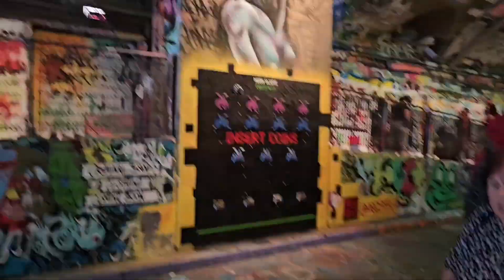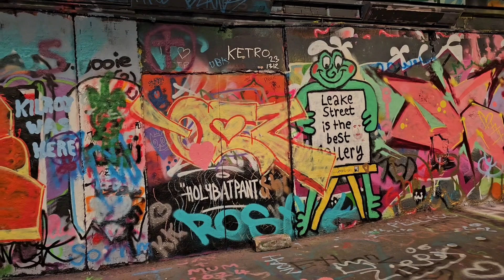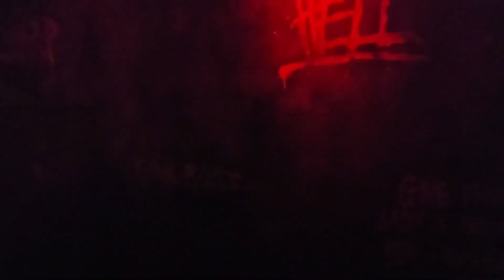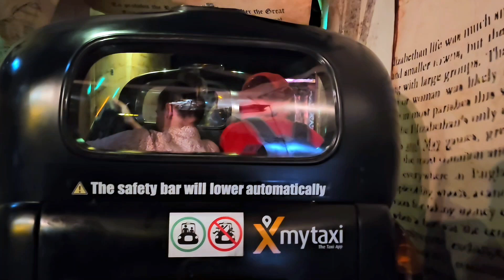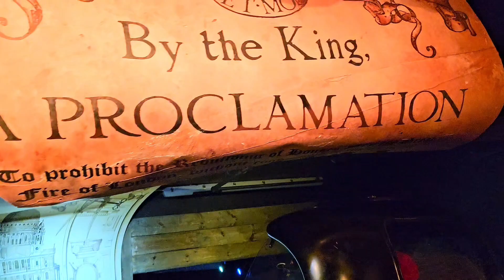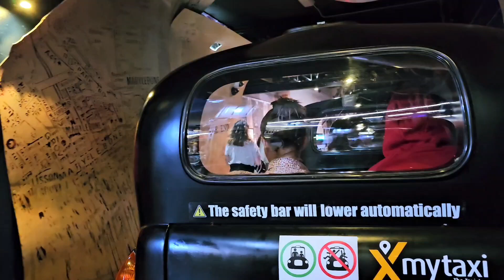Miki and Graziana in London 2024